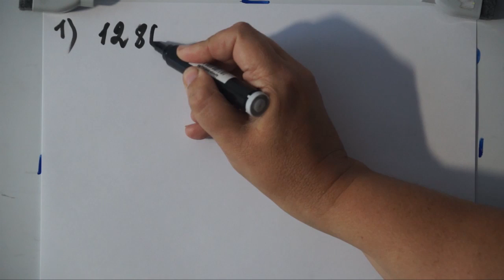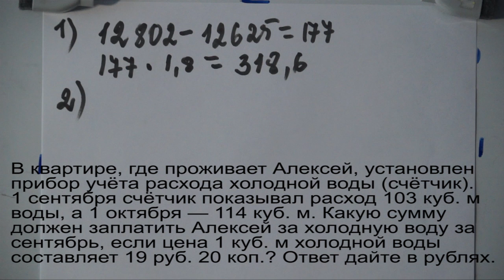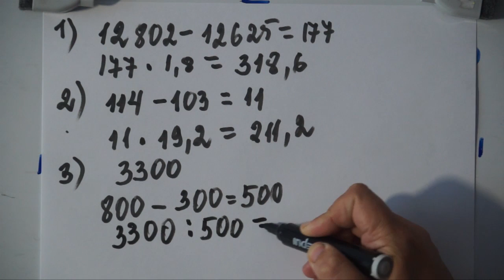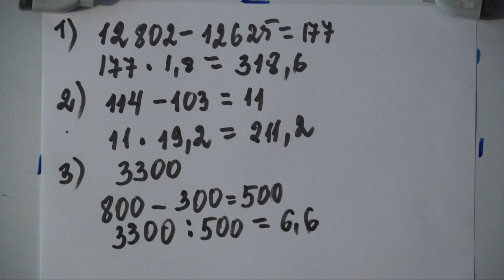Огэ,Егэ. Задачи на тарифы и счетчики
Огэ, №1,ЕГЭ(базовый и профильный уровни) Задачи на тарифы и счетчики